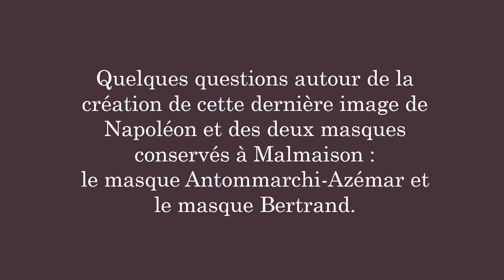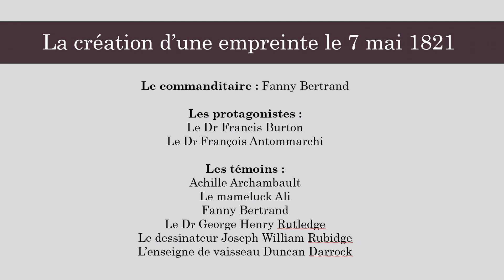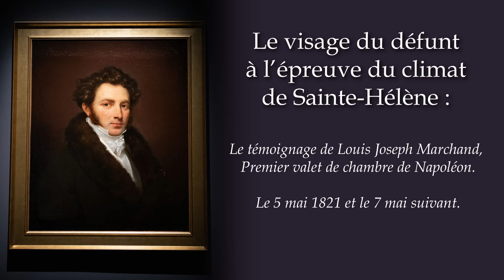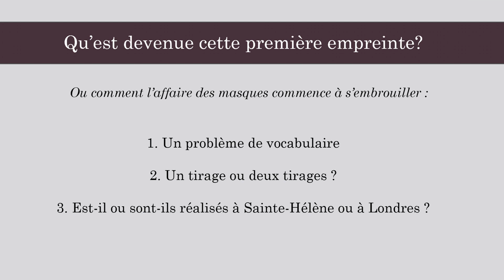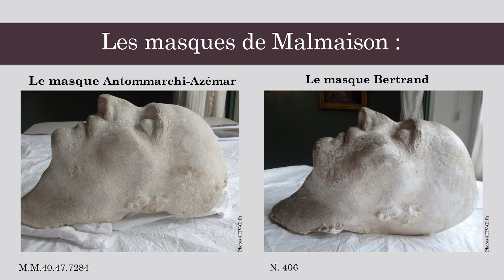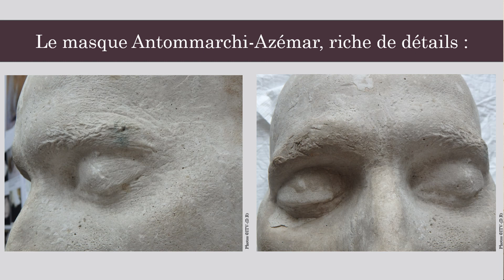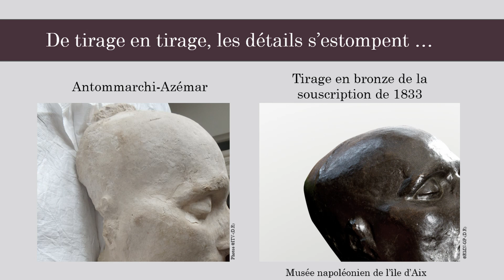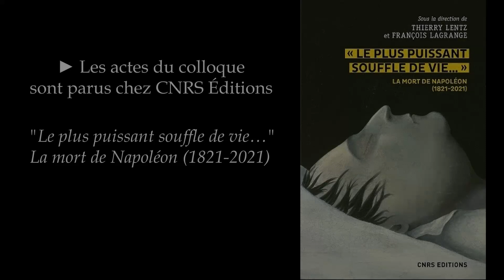Le masque mortuaire de Napoléon, un visage pour l’éternité, par Isabelle Tamisier-Vétois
Quelques questions autour de la création de cette dernière image de Napoléon et des deux masques mortuaires conservés au musée des châteaux de Malmaison et Bois-Préeau : le masque dit Antommarchi-Azémar et le masque dit Bertrand.

Isabelle Tamisier-Vétois (Conservateur en chef, Musée des Châteaux de Malmaison et de Bois-Préau) a présenté ce sujet lors du colloque "La mort de Napoléon" qui réunissait les plus grands spécialistes pour parler de la mort de l’Empereur, balayer idées reçues ou conspirationnistes, et mettre en lumière des aspects parfois inattendus de cet événement à la fois mystérieux et connu de tous. Colloque organisé par la Fondation Napoléon et le musée de l'Armée pour le bicentenaire de la mort de Napoléon (21, 22, 23 septembre 2021).

► Les actes du colloque sont publiés chez CNRS Éditions

Images :
Ecran de début : Masque mortuaire de Napoléon dit "masque Bertrand", Collection musée national des châteaux de Malmaison et Bois-Préau, photo ©Fondation Napoléon / Rebecca Young
-  "Allégorie de l'exil et de la mort de Napoléon Ier à Sainte-Hélène", carte postale d'après Horace Vernet © Fondation Napoléon / Rebecca Young
- "Portrait du Comte Louis Marchand, premier valet de Chambre de Napoléon", 1841, par Jean-Baptiste Mauzaisse, Collection Musée National des Châteaux de Malmaison et Bois-Préau, photo ©Fondation Napoléon / Rebecca Young
- Masque mortuaire "Antommarchi-Azémar" [M.M.40.47.7284], Collection musée national des châteaux de Malmaison et Bois-Préau, toutes les photos © ITV (DR)
- Masque mortuaire dit "Bertrand" [N. 406], Collection musée national des châteaux de Malmaison et Bois-Préau, toutes les photos © ITV (DR)